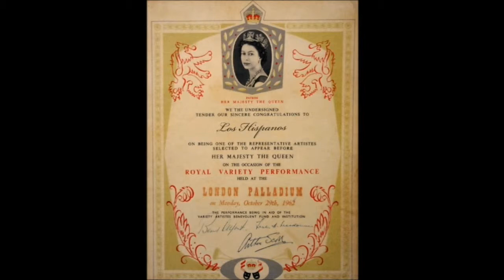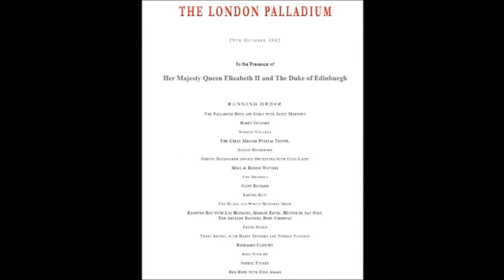LOS HISPANOS DE PUERTO RICO & EDMUNDO ROS_1962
Song: London is the place for me
Videoclip del programa "Royal Variety Show"
"London Songs at the BBC" 1962.
Edmundo Ros y su Orquesta
Cuarteto Los Hispanos de Puerto Rico
(Carmelo-Wisón-Charlie-Tato)
Margie Ravel y Hector de San Juan
The Ros Singers & The Arnaldo Dancers